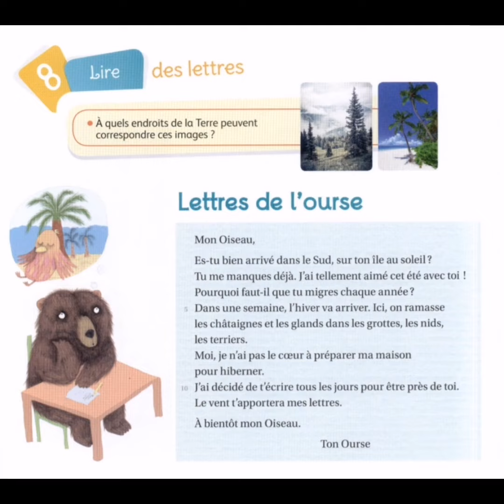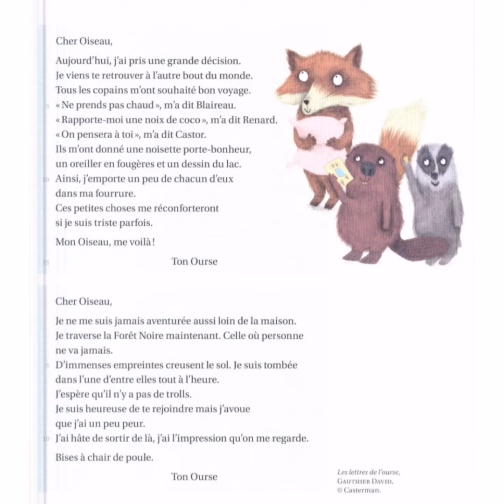croque feuilles ce1 texte de lecture Lettres de l'ourse pages 92 et 93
Croque-feuilles CE1 unité 8
Texte de lecture pages 92 et 93
Lettres de l'ourse